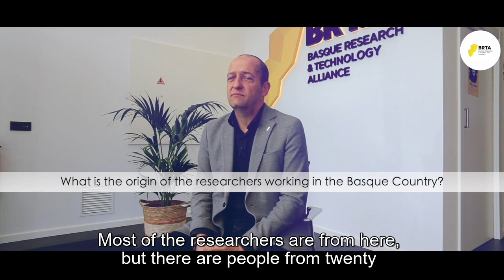“If we offer a working environment in Basque, this will make the company more attractive”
Basque Research and Technology Alliance, BRTA is the alliance of which 17 research and technology centers in the Basque Country are members. Rikardo Bueno is its general director. The organization was created in 2019 to improve the competitiveness of companies and achieve a more innovative society.

INDEUS, the Basque Industry Platform, aims to identify the difficulties, obstacles and needs of companies when it comes to managing the company in Basque